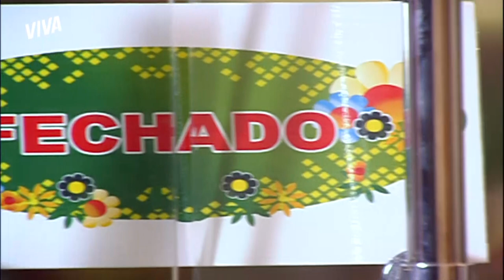IRACEMA FICA CHOCADA COM REVELAÇÃO DE AURÉLIA SOBRE OSVALDO | MALHAÇÃO 2009 | MELHOR DO DIA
Explode na mídia um escândalo contra a ONG! 😱 A acusação é séria demais! 😱 Tá aí pensando… será? Aurélia confessa para Iracema que foi Osvaldo quem negociou com as empreiteiras e a convenceu de com qual empresa fechar o contrato! Coisa boa aí não tem, hein!

Capítulo 162, dia 15 de dezembro de 2021, quarta-feira.